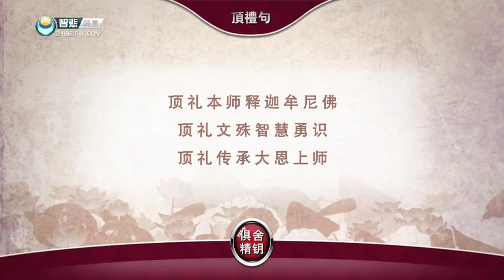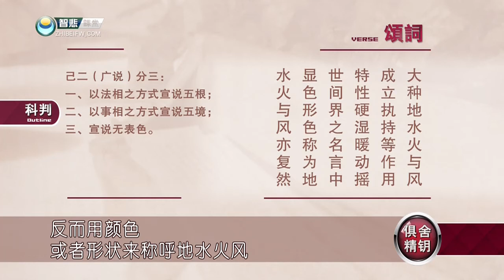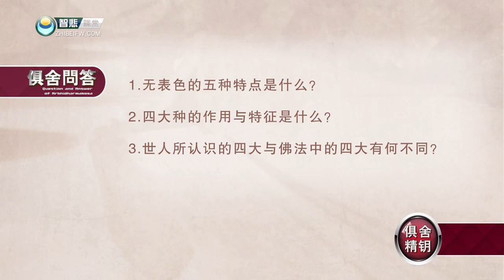俱舍精钥10 -索达吉堪布